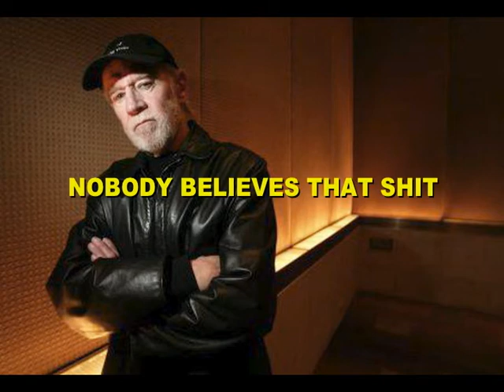Cam King - "Bellicose" (ORIGINAL) Oct. 2010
These are bits of random personal humor and some thought samples from intellectual giants ORIGINALLY mixed with a track that I produced on garageband. Hope you enjoy.
USE HEADPHONES OR GOOD QUALITY SPEAKERS (GOOD BASS) FOR BEST SOUND.